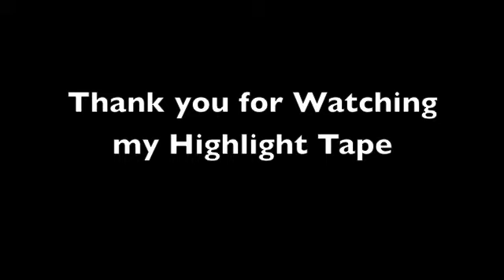Jesus Forero Georgia Highlight Tape, Coral Gables Knights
Jesus Forero Georgia Highlight Tape